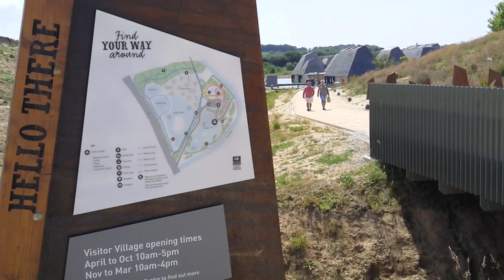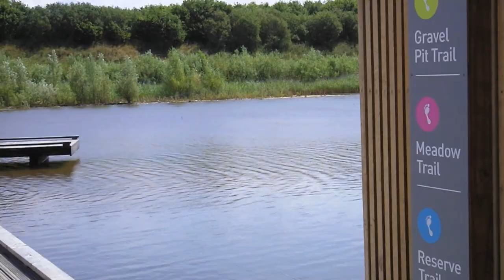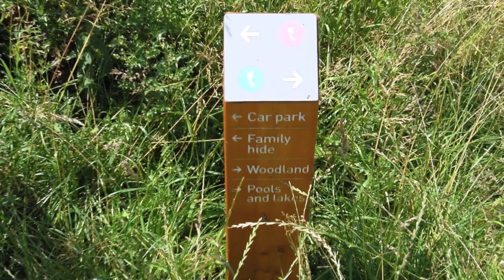Testing the Panasonic HM-TA20 pocket camcorder at Brockholes Nature reserve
Some test footage of the Panasonic HM-TA20 pocket camcorder. Movement such as panning is not smooth but stationary camera shots are very clear. Shots on full zoom were awful and not good enough to include.